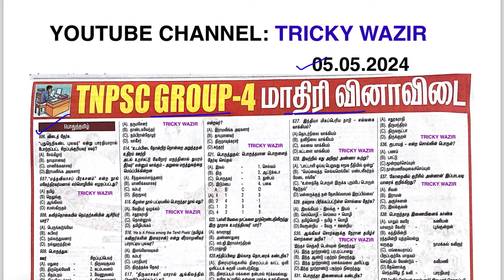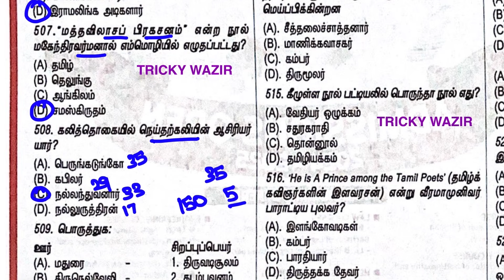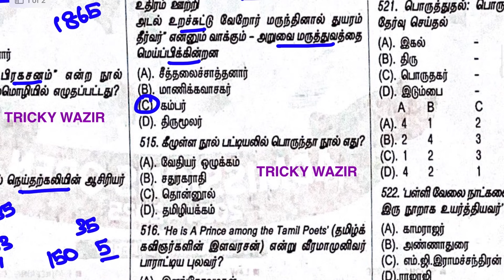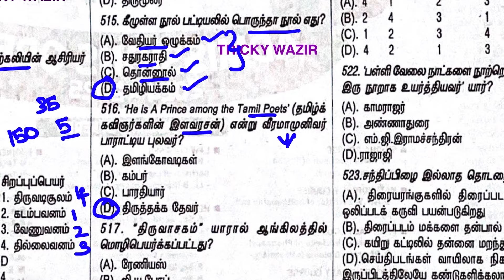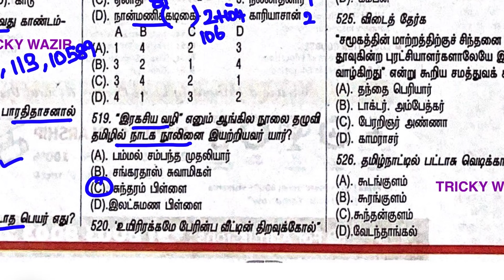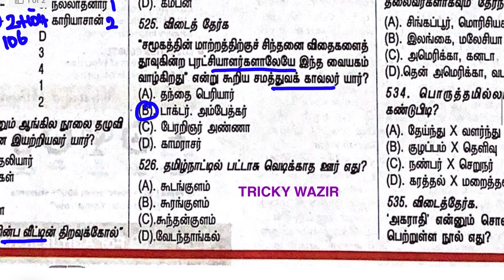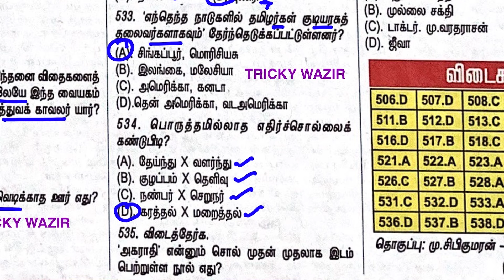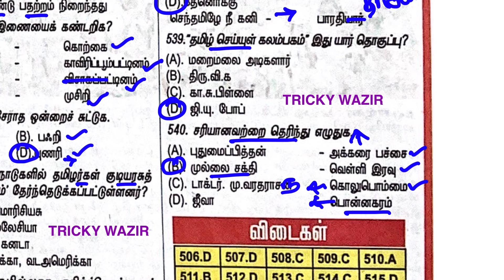✅TNPSC GROUP4 MODEL QUESTION (பொதுத்தமிழ் வினாக்கள்) 💥தினகரன் நாளிதழ்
TNPSC GROUP4 TAMIL QUESTION
TNPSC GROUP4 TAMIL MODEL QUESTION
TNPSC GROUP 4 EXAM MATERIALS
tnpsc group4 exam complete notes
TNPSC group4 Tamil
TNPSC important question
TNPSC group4 important question
TNPSC history question
TNPSC geography question
TNPSC Tamil question bank
TNPSC where to study
TNPSC notes in Tamil
TNPSC important question
TNPSC GK question
TNPSC Tamil complete question bank
TNPSC group4 preparation
TNPSC Hindu Tamil newspaper model question
TNPSC model question newspaper
TNPSC newspaper model question
TNPSC previous year question
TNPSC most important question
TNPSC Tamil revision test
TNPSC Tamil school syllabus 6th Revision test
TNPSC Tamil school book 7th Revision test
TNPSC Tamil school book complete revision test
TNPSC Tamil school book revision test
TNPSC Tamil revision question by tricky wazir